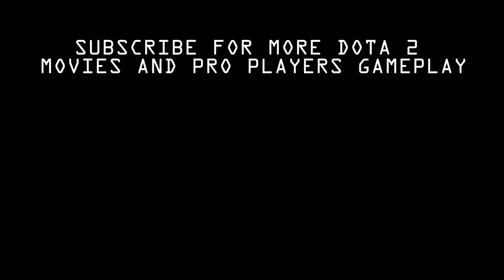BEST CARRY CHAOS KNIGHT BUILD TO BURST EVERYONE DOWN - Red Panda Dota Gameplay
Playing Chaos Knight in Patch 7.07c Dota 2 with Amazing Team.
Carry Chaos Knight is OP (Overpowered) and this is how you play Chaos Knight against high magic resistance hero such as Viper who is pretty good this patch, very great team fight potential and very high physical burst damage using his Ultimate skill Phantasm with Armlet, Manta, Nullifier, and Echo Sabre. If you are facing heroes with high magic resistance, Chaos Knight is the way to go because of his ridiculous physical damage output.
Play chaos knight using this build and if you play him right, you will play this hero like dota 2 pros such as miracle, arteezy, MATUMBAMAN, and other carry players.

Go pick Chaos Knight and get easy Wins using this OP Hero.
You can also go mid or offlane using Chaos Knight for quicker level and try armlet toggling while playing this hero and maybe you can do amazing armlet toggle like arteezy and perhaps you will be in dota wtf.